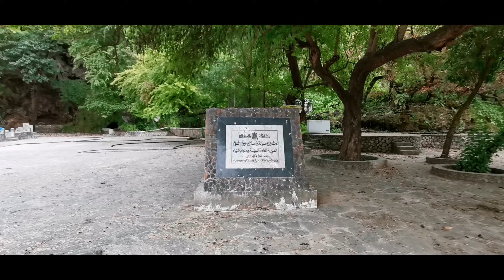One of the most beautiful water falls in Salalah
സലാലയിലെ അരുവികള്‍ തേടിയുള്ള യാത്ര Episode 6
Ayn Athum, Salalah
Salalah